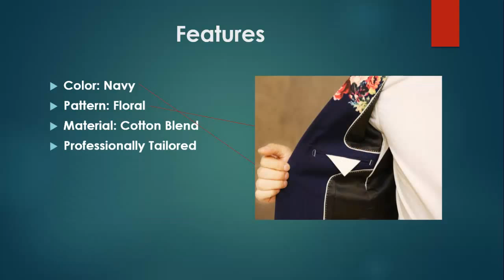ART FLORA PRINT NAVY BLUE IN STYLE SHORT SLEEVE BLAZER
ART FLORAL PRINT NAVY BLUE IN STYLE SHORT SLEEVE BLAZER ON SALE at  http:__bit.ly_1pkAvnG